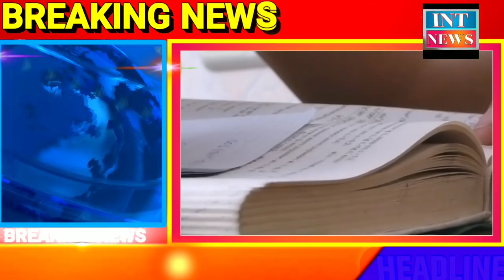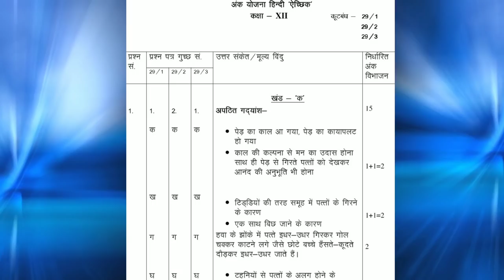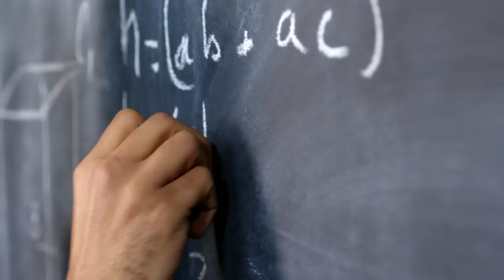रिजल्ट आने से पहले पता करें अपने मार्क्स | board ki copy kaise check hota hai 2020,10th 12th result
अब सभी के आएगें अच्छे नंबर copy checking में हुआ बड़ा बदलाव |up board result 2020 kab aayega,upboard

यूपी बोर्ड रिजल्ट की बड़ी घोषणा सभी होंगे पास | up board copy checking video 2020 | up board result

सभी होंगे पास अगर ये तरीका अपनाये तो | board exam me kaise likhe in hindi |up board result date 2020

up board result date 2020: 24 अप्रैल को रिजल्ट आएगा |up board ka result kab aayega,Yogi Adityanath

Topic Cover :-

2020 ka board exam,cbse board exam 2020 news,2020 board exam pattern,2020 ka board exam ka question